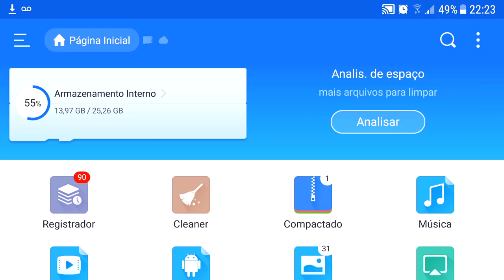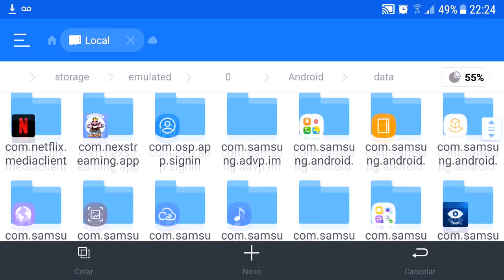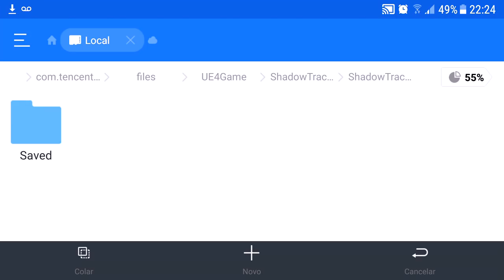PUBG MOBILE LITE FICOU PERFEITO - CUSTOM EM HD, 60 FPS E SEM DELAY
PROGRAMAS QUE USO EM MEUS VÍDEOS :

PIXEL LAB
PS TOUCH
KINE MASTER
POWERDIRECTOR
AZ SCREEN RECORDER PRO
SCR